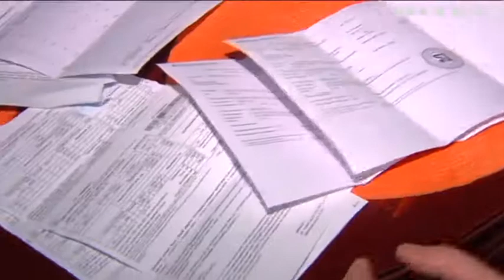Отопительный сезон в Украине планируют начать 15 октября